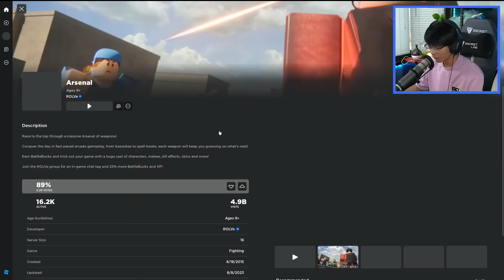Arsenal - WHAT HAPPENED TO THIS GAME?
Main Channel:  @KristianPH
Music Channel: @KCFM
Vlogging Channel:  @KalapishPH
Minecraft Channel:  @KraftianPH